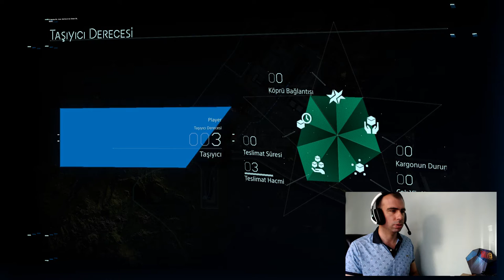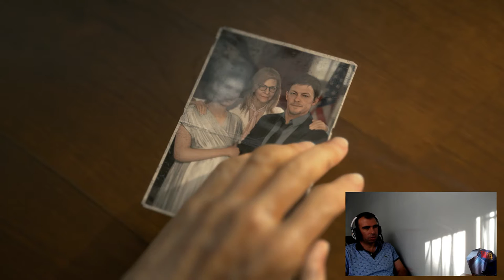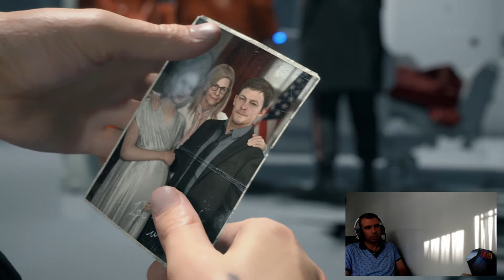Death Stranding Türkçe Bölüm # 2 / Bir Annenin son isteği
Death Stranding Türkçe Bölüm # 2 Kargo taşımacılığına devam ediyoruz.
2. Bölüm Abd başkanı ölmüştür. Görevimiz cesedini taşımak